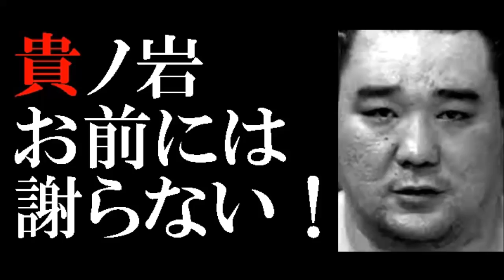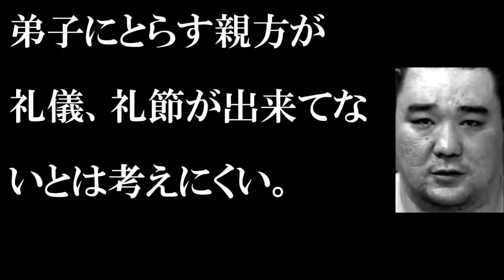日馬富士引退会見でも貴ノ岩に直接謝罪をしなかった理由は？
【関連動画】
日馬富士の後に貴ノ岩を重症にした”大物力士”に批判の嵐…白鵬が隠した膿の正体がやばすぎる…

【日馬富士】元旭鷲山が嘘の証言でTV出演した時の”ギャラ金額”が流出で大炎上!!彼の卑怯な手口に視聴者の怒りが止まらない!!

【貴乃花】日馬富士事件で被害届の提出を相撲協会に黙っていた”ある理由”